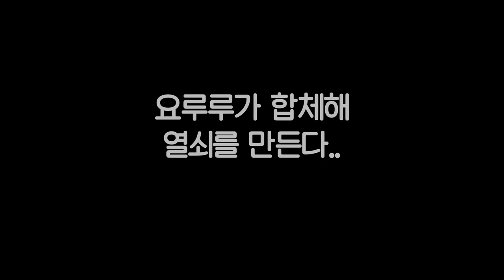맛있는 알파벳젤리? 가족들이 알파벳이 되었어요! 그런데 F가 공격한다!!? (마인크래프트 상황극)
알파벳 젤리를 먹어요!!!

🎨썸네일 : 이든 🎞️편집 : 라툴